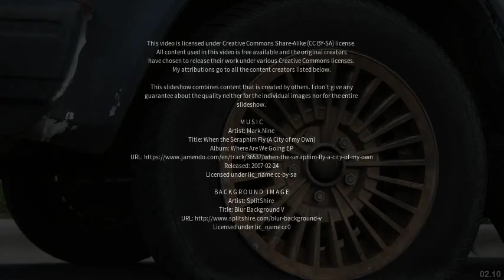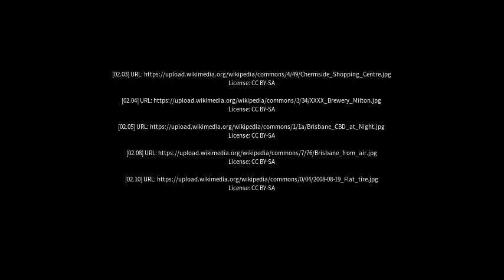Best places to visit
Best places to visit - Gumdale (Australia) Best places to visit - Slideshows from all over the world - City trips, nature pictures, etc.